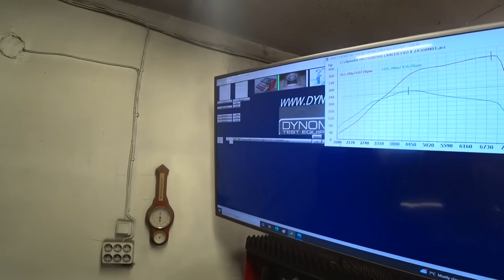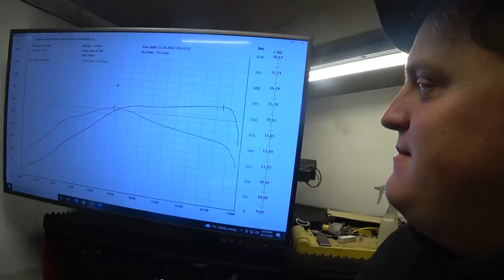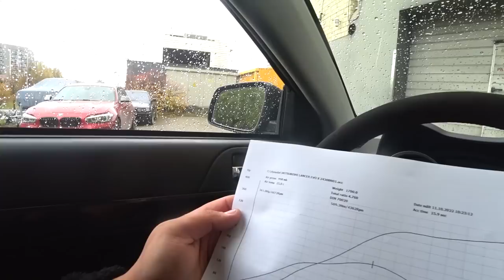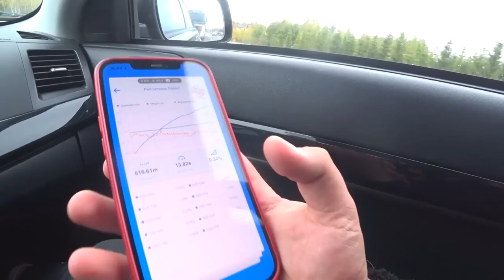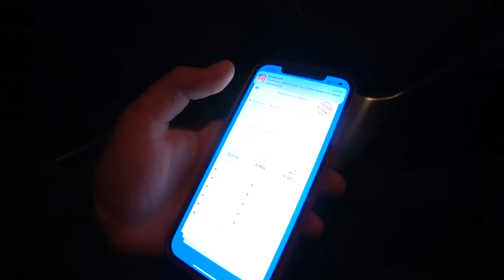NAUJAS PROJEKTAS? KODĖL IŠĖJAU IŠ UBR IR KOKIE PLANAI?